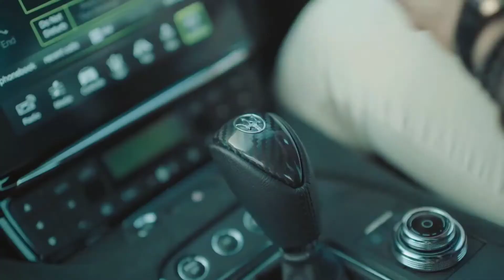🤑🤑billionaire lifestyle whatsapp status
🤑🤑billionaire lifestyle whatsapp status | billionaire whatsapp status

here you get best visualization of luxury lifestyle.

solve this accordingly.

(There is no negative impact on original content)

YouTube search:

billionaire,
billionaire lifestyle,
luxury lifestyle,
billionaire motivation,
billionaire life,
build empire,
billionaires,
billionaires lifestyle,
luxury motivation,
luxurious lifestyle,
luxury life,
billionaire 2021,
billionaire motivational video,
lifestyle,
luxury